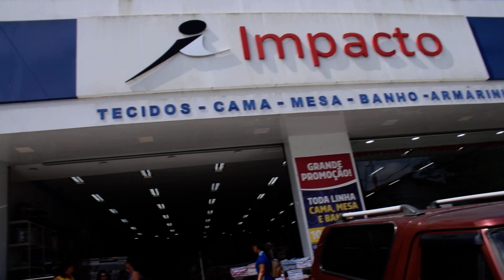DSC 0110 ASPECTO URBANO CENTRO HISTÓRICO / CIDADE CAMAÇARI /04/9/24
ASPECTO  URBANO CENTRO  HISTÓRICO /  CIDADE  CAMAÇARI /04/9/24
CLICK NO LINK E LEIA...OU VEJA.
ASPECTO URBANO - REQUALIFICAÇÃO DO CENTRO HISTÓRICO FOTOS /VIDEOS 04/09/24